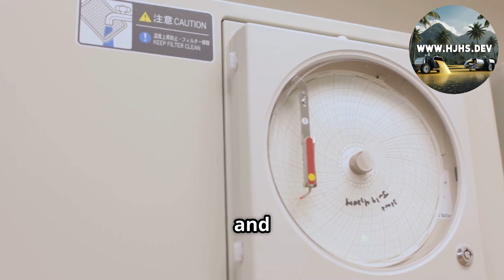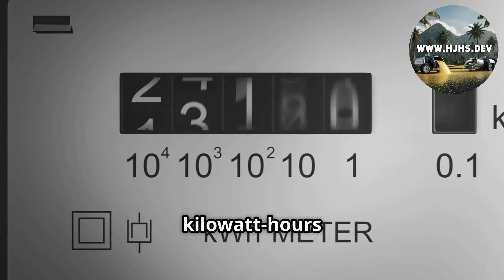A to Z: Transforming Waste into Fuel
Join our free investor group HJHS.DEV
Discover the innovative A to Z Process of transforming all waste into usable fuels in our latest video, "A to Z: Transforming Waste into Fuel." From assessing various waste types, like household trash and industrial byproducts, to cutting-edge techniques such as gasification and anaerobic digestion, we break down how waste can power our future sustainably. Learn how technologies like jet fuel synthesis, pyrolysis, and biogas harvesting play crucial roles in reducing landfill waste and enhancing energy efficiency. Join us on this journey towards a zero-waste vision and a circular economy.

See Less
OUTLINE:
00:00:00
A - Assessment of Waste

00:00:40
B - Bagging and Collection

00:01:06
C - Categorization and Sorting

00:01:41
D - Drying

00:02:06
E - Energy Potential Evaluation

00:02:34
F - Fragmentation (Shredding)

00:02:57
G - Gasification

00:03:27
H - Harvesting Biogas (Anaerobic Digestion)

00:04:01
I - Incineration

00:04:38
J - Jet Fuel Synthesis

00:05:10
K - Kiln Processing (Pyrolysis)

00:05:44
L - Liquefaction (Hydrothermal)

00:06:17
M - Methane Capture (Landfill Gas)

00:06:50
N - Neutralization of Hazards

00:07:17
O - Oxygen Control

00:07:39
P - Purification

00:08:01
Q - Quantification of Output

00:08:34
R - Refining

00:08:58
S - Storage

00:09:18
T - Transportation

00:09:42
U - Utilization

00:10:03
V - Validation of Efficiency

00:10:31
W - Waste Reduction

00:11:07
X - Xenophobic Contaminant Removal

00:11:28
Y - Yield Optimization

00:11:51
Z - Zero-Waste Vision

00:12:13
Summary